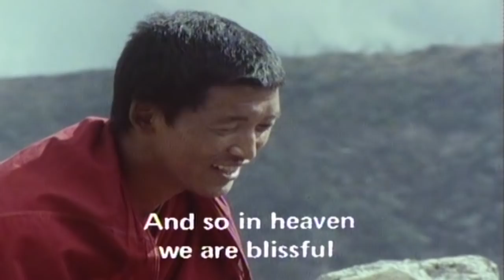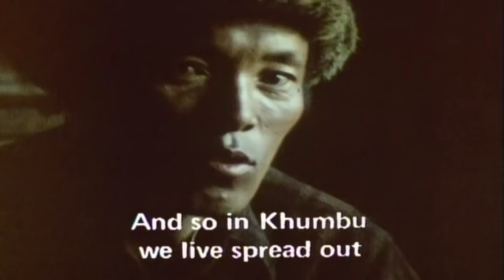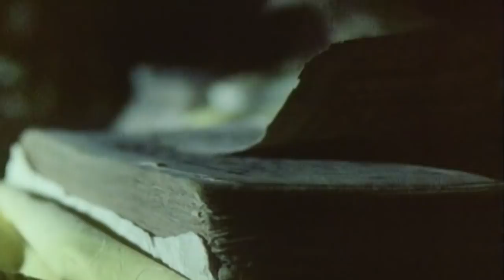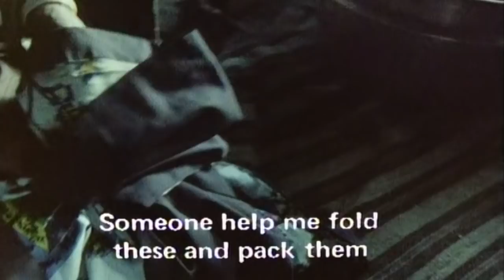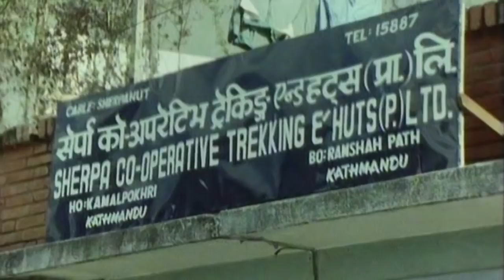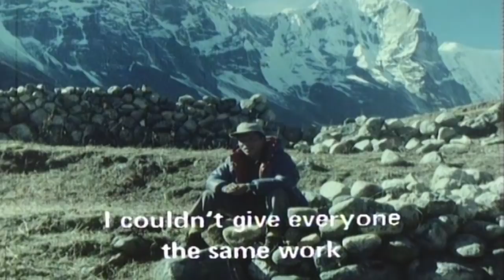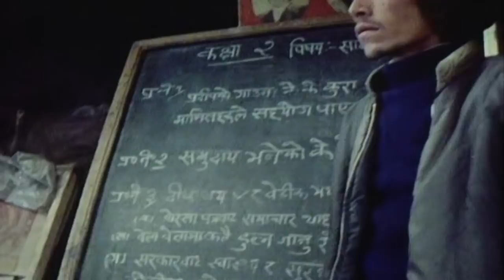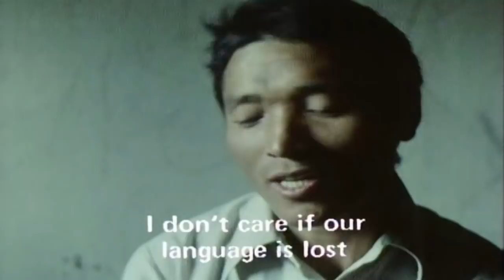The Sherpas (The Himalaya's Natives - Full Documentary)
Bordering Nepal and Tibet, we find the highest mountains in the world; the Himalayas. This is the home for the Sherpas, from where the first man to climb Mount Everest came from. This documentary follows three brothers, all native to the Himalayas but living completely different lives.

The documentary series “Disappearing World” was originally broadcasted between 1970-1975.
As an anthropological landmark of its time, the series tells the story of traditional communities endangered by the modern world’s progressions.
The series stands as a historical document of daily life in remote and threatened societies, such as the Cuiva, Embera and Panare Indians of Colombia, the nomadic Tuareg of the Sahara, the Kurdish Dervishes and the Meo of China.

Content licensed from ITV Global.